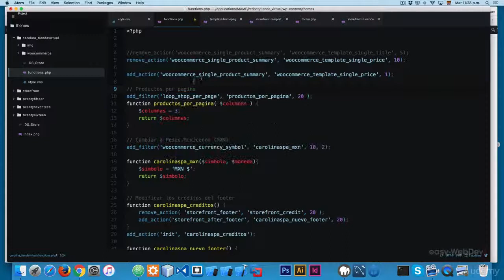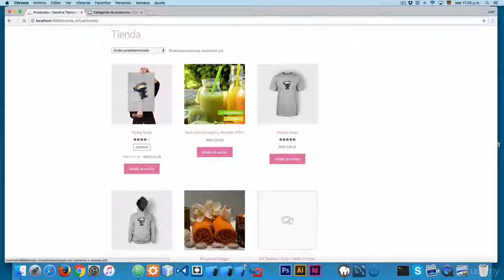61. Cambiar la cantidad de Productos Crear Una Tienda Virtual con WordPress y WooCommerce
Crear Una Tienda Virtual con WordPress y WooCommerce